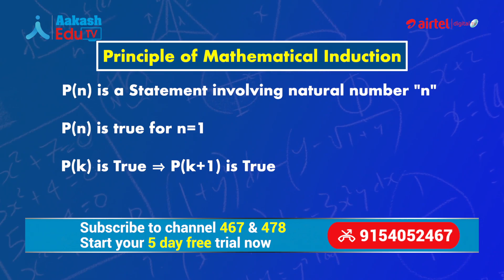Principle of Mathematical Induction | Just a Minute Series | Aakash EduTV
Aakash EduTV